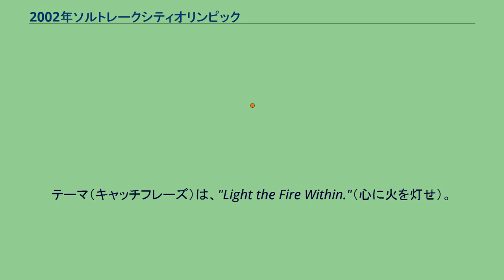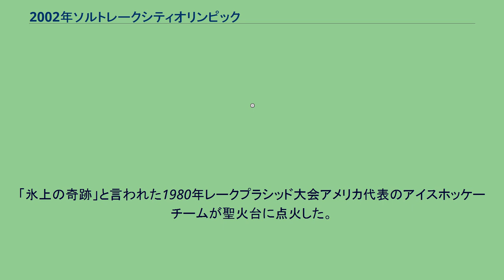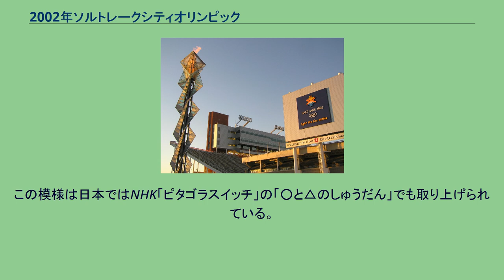2002年ソルトレークシティオリンピック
2002年ソルトレークシティオリンピック（2002ねんソルトレークシティオリンピック）は、2002年2月8日から2月24日までアメリカ合衆国・ユタ州のソルトレークシティで開催された21世紀最初のオリンピックであり、2000年代最初の冬季オリンピックでもある。
前々回のノルウェーのリレハンメルが冬季五輪開催地で最も北、前回の日本の長野が冬季五輪開催地で最も南だったのに対し、今回のソルトレークシティは冬季五輪開催地としては最も標高の高い都市（約1,300m）での大会として話題を呼んだ。
なお、アメリカでは夏季の1996年アトランタオリンピックに続いて、最も直近に開催されたオリンピックでもあった。
テーマ（キャッチフレーズ）は、"Light the Fire Within."（心に火を灯せ）。
同名のテーマ曲をデイヴィッド・フォスターが作曲、カントリー歌手のリアン・ライムスが開会式で披露した。
1995年に行われたIOC総会で1回目の投票で開催が決定した。
ソルトレークシティでのオリンピック招致は1932年レークプラシッドオリンピック、1972年札幌オリンピック、1992年アルベールビルオリンピック、1998年長野オリンピックの大会に立候補したがいずれも落選している。
特に1998年のオリンピック開催招致では決選投票で日本の長野市に敗れた。
「氷上の奇跡」と言われた1980年レークプラシッド大会アメリカ代表のアイスホッケーチームが聖火台に点火した。
2000年代最初の冬季オリンピックは、テロリズムを警戒する厳重な警備体制の中開催された。
本大会は、ジャック・ロゲ氏が国際オリンピック委員会の会長に就任してから初のオリンピックとなった。
開会式では、前年の9月11日に起きた同時多発テロの中心地、ニューヨーク世界貿易センタービルの跡地から発見したアメリカ国旗が入場し、冬季オリンピックでは初めて大統領が出席した。
アメリカのスケルトン代表のジム・シェイ選手による選手宣誓、そして1980年レークプラシッドオリンピック男子アイスホッケー優勝のアメリカ代表チームによる聖火の点火が行われた。
ショートトラックスピードスケートの男子1000mの決勝で選手が次々と転倒する中、オーストラリアのスティーブン・ブラッドバリーが南半球勢として初の冬季オリンピック金メダルを獲得した。
この模様は日本ではNHK「ピタゴラスイッチ」の「○と△のしゅうだん」でも取り上げられている。
日本勢は地元開催だった長野オリンピックに比べて不振で、金メダルは1個も獲得することができず、前回長野の金メダリストであった2人（男子スピードスケート500m・清水宏保の銀、女子モーグル・里谷多英の銅）の獲得した2個にとどまった。
また、お家芸ともいわれたジャンプも団体で5位入賞止まりに終わった。
前回、長野では男女ともに5位だったカーリング（この大会は女子のみ出場権）も初戦から連敗続きで、早々にメダル争いから脱落するなど結果は全く残せなかった。
ソルトレイクシティ内の会場の他、ユタ州内北部に点在するいくつかの会場に分かれて開催された。
ソルトレークシティオリンピックでは、以下のようにトラブルがたびたび発生している。